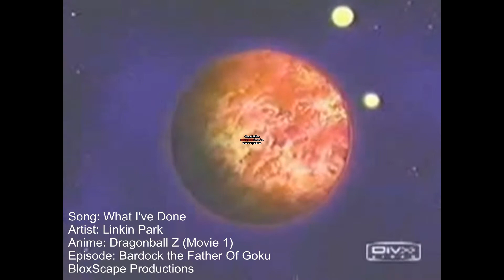DBZ-What I've Done Bardock-Linkin Park- What I've Done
if you like Dragon ball Z and wanna play it online with other players check out this link! It's not to late Bardock to be different than him.
Scenes from the First Dragonball Z Movie Featuring Gokus Father and his race to save his son and his race from extinction. The video is in order from Birth of Goku to the Death of Bardock and the death of most of his race